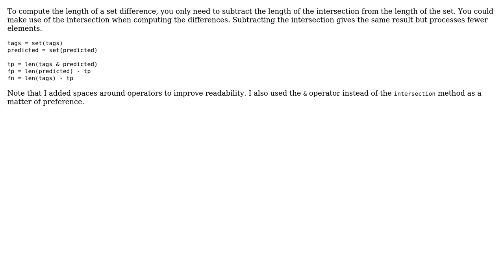Implementing F1 score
With thanks & praise to God, and with thanks to the many people who have made this project possible! | Content (except music & images) licensed under CC BY-SA | Music | Images & others | With thanks to user Zoran Pavlovic user user1893354 user Janne Karila and the Stack Exchange Network Trademarks are property of their respective owners. You are responsible for your own actions.